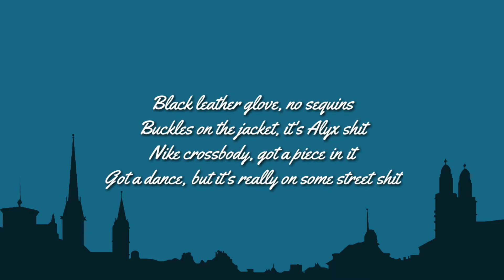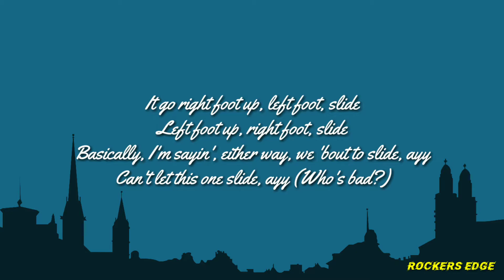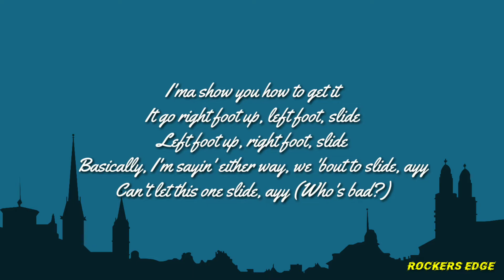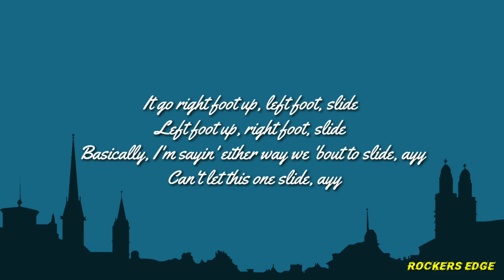Drake - Toosie Slide (Lyrics)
Drake ToosieSlide RockersEdge Lyrics2020 ______________________________________________________ **FAIR USE** Copyright Disclaimer under section 107 of the Copyright Act 1976, allowance is made for “fair use” for purposes such as criticism, comment, news reporting, teaching, scholarship, education and research.